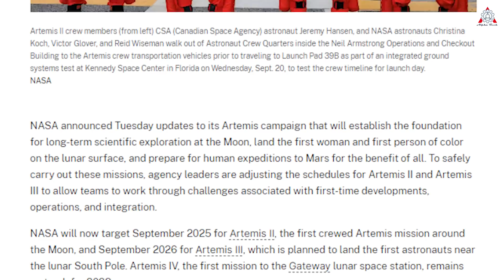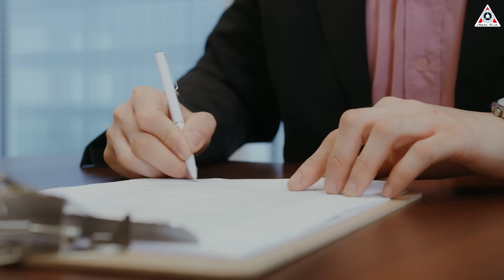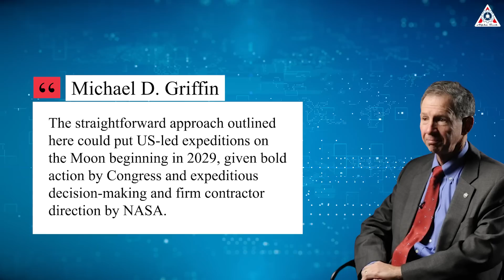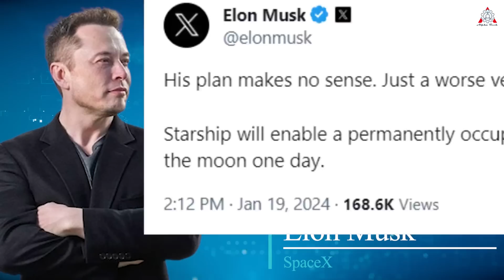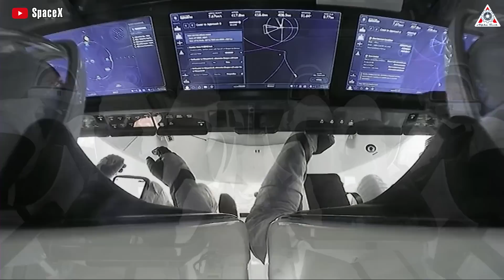Musk's shocking reaction to NASA's former administrator declared to STOP Artemis program!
"The Artemis Program is excessively complex, unrealistically priced, compromises crew safety, poses very high mission risk of completion, and is highly unlikely to be completed in a timely manner even if successful.” That was a statement from former NASA administrator Mike Griffin in a congressional hearing on NASA's Artemis Program on January 17, 2024.
This means that NASA is pouring a bucket of cold water on its own face.
This is a disaster!
So, what is the proposed alternative to Artemis?
How do NASA, Congress and Elon Musk react?
Can Starship be removed from Artemis?
All will be answered in today’s episode of Alpha Tech!